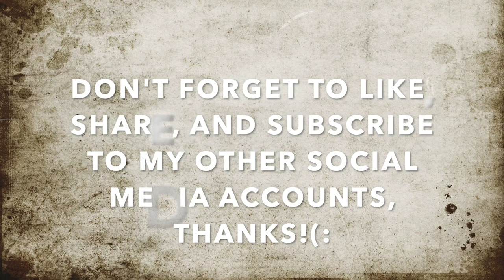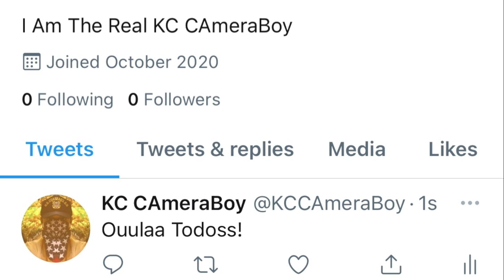Whoville Grinch Calls Militarized Police On Us To Come Falsely Arrest Us-1st Amendment Audit